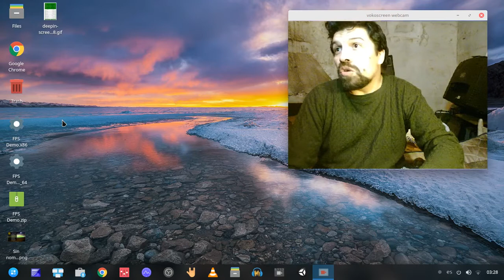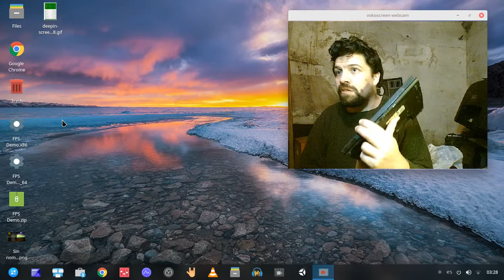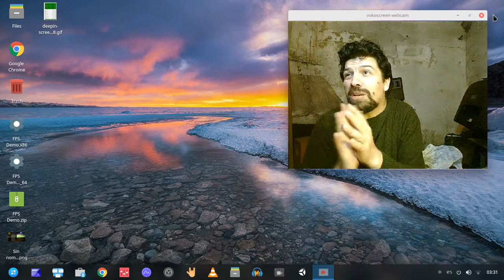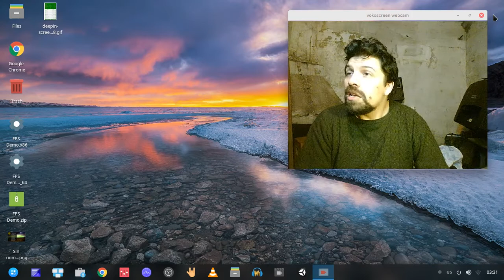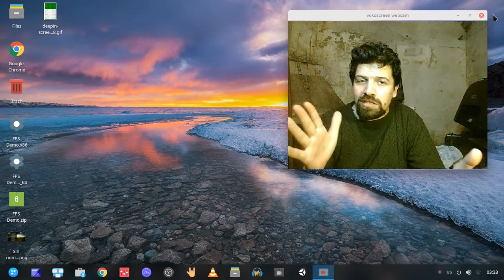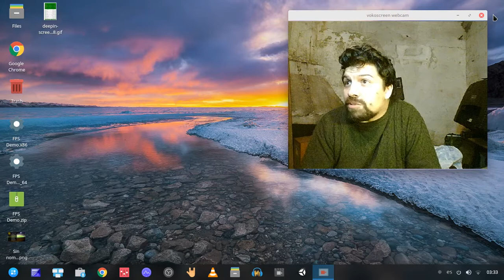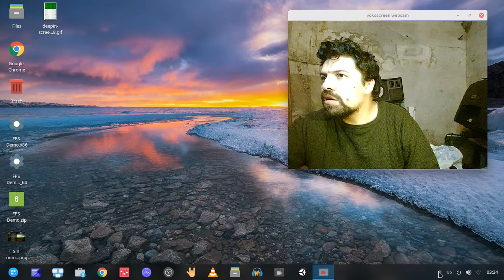Que paso ayer y como voy a seguir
Les cuento como se quemo mi PC y como voy a seguir haciendo mis videos de momento.